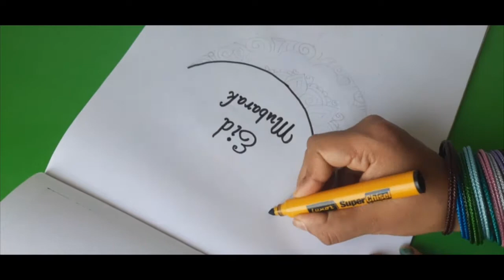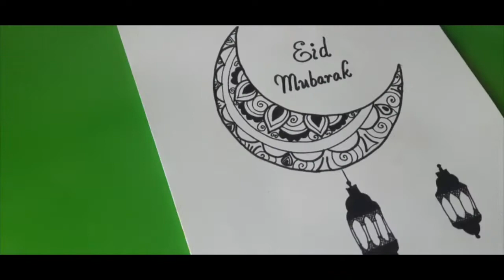Eid Mubarak Doodle Art